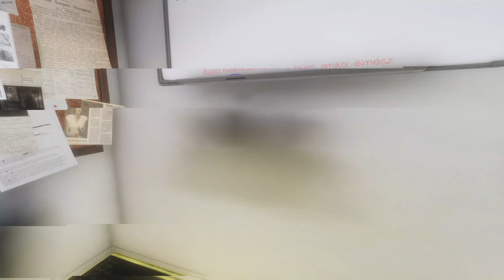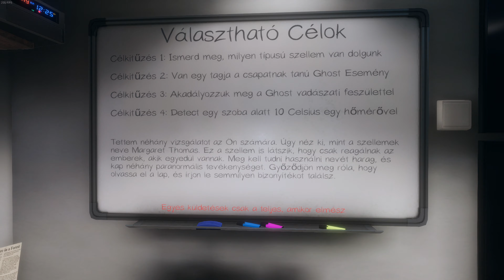Év Játéka S3 - Phasmophobia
Dávid a kamionba menekül, mi meg szellemekre vadászunk.

A 2020-as évben is folytatjuk az Év játéka sorozatunkat! A mostani videóban a Phasmophobia néztük meg.